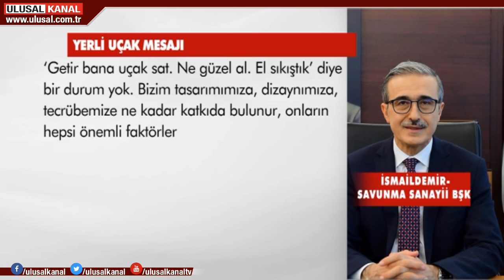İsmail Demir: Kendi uçağımızı yaparız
Savunma Sanayii Başkanı İsmail Demir, ABD- Türkiye arasındaki F-35 uçak kriziyle ilgili konuştu. "Oldu oldu, olmadı olmadı. Vermedikleri zaman oturup ağlayacak değiliz” diyen Demir, kendi uçağımıza yoğunlaşırız mesajı verdi.